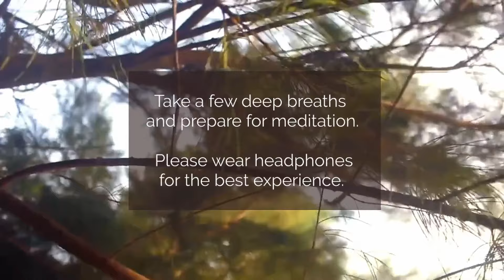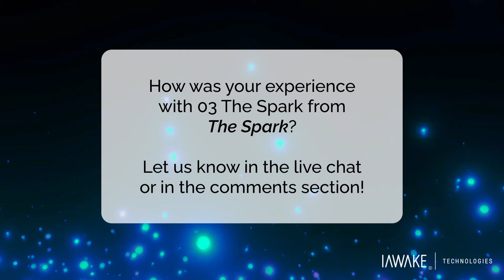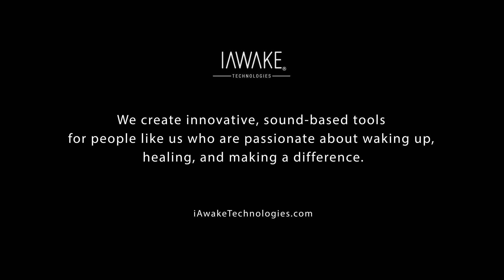WeAwake Global Meditation Experience (The Spark by Javi Otero) - November 22, 2023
This week, we're streaming the 33-minute track of 03 The Spark from The Spark, Fractal Sound Technology for Focus & Flow.

John and Pam are unavailable, so the introduction of the track and dharma talk will resume in future sessions.

If you wish to learn more about the meditation track used in this session and listen to the sample,

This being human is a guest house.
Every morning a new arrival.

A joy, a depression, a meanness,
some momentary awareness comes
as an unexpected visitor.

Welcome and entertain them all.
Even if they are a crowd of sorrows,
who violently sweep your house
empty of its furniture,
still, treat each guest honorably.

He may be clearing you out
for some new delight.

The dark thought, the shame, the malice,
meet them at the door laughing,
and invite them in.

Be grateful for what comes,
because each has been sent
as a guide from beyond.

Check out the podcast of our CEO, John Dupuy!

Deep Practice. Peak Experience. Profound Understanding. Powerful Contribution.
Deep Transformation dialogues with cutting-edge thinkers, contemplatives, and activists to explore the great questions of our time—and all time. Join us to explore how to live life to the fullest, to create and to contribute in a new era of unprecedented challenges and opportunities.